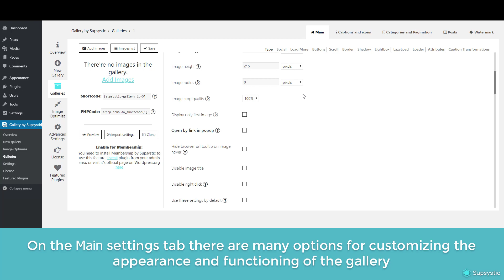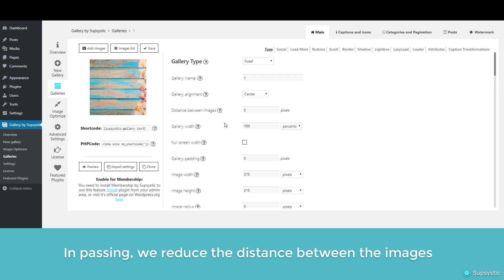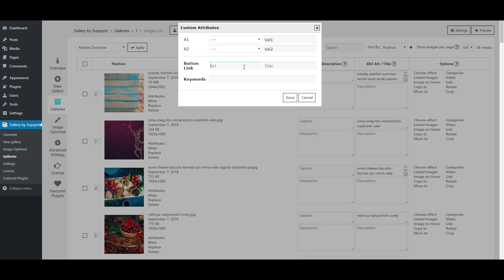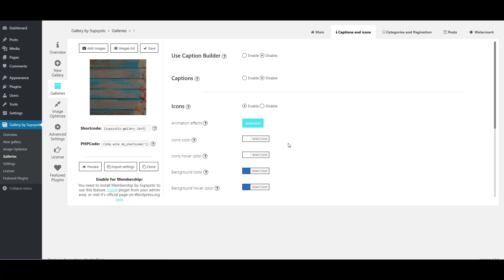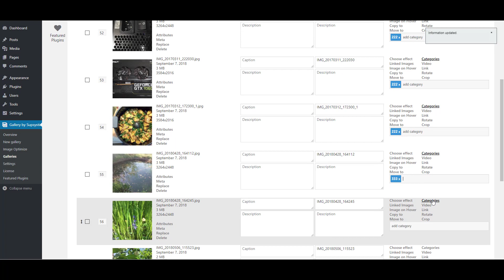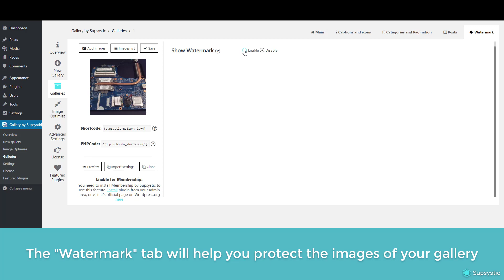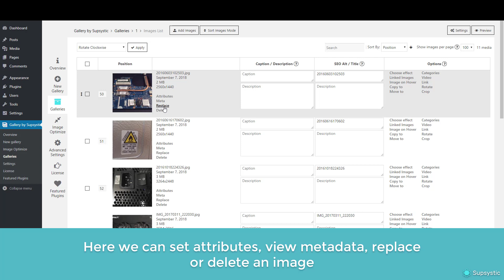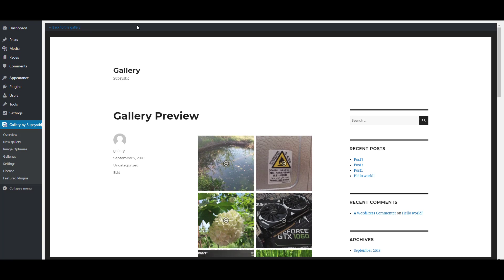How to create the gallery with a Photo Gallery Plugin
Photo Gallery plugin is one of the most effective and functional among our products.

We have given there all our efforts and create the last update most effective ever. Photo Gallery by Supsystic contains lots of functions, options and customizable features. We have done it very easy for those, who are newbies and enough interesting for those who have a long journey with WordPress plugins.

Want to create a new Gallery and do not know, which type to choose?